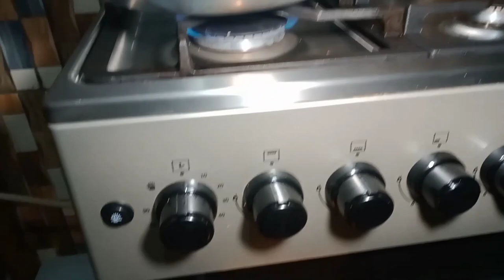RECETTE DE POULET DG SIMPLE FACILE ET SUCCULENT/CUISINE DU CAMEROUN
Salut les amis , Bienvenue sur ma chaine

Aujourd’hui je reviens avec une vidéo de motivation et recette, je partage avec toi la cuisine Camerounaise , une RECETTE DE POULET DG SIMPLE FACILE ET SUCCULENT , merci de la découvrir
  Voici les Ingrédients que j'ai utilisé, je ne pourrais vous donner exactement les quantités
Plantain mi-mûres (qui commence à peine à mûrir),
Poulet
Carottes
Haricots verts
 Poivron
 Oignon
 Tomates bien dures et mûres
 Ail
 Poireau
Cèleri
 njansan (1 poignée)
 3 pèbè
 Poivre blanc
  Sel
Cury
Assaisonnement poulet composé

Je te prie de regarder la vidéo jusqu'à la fin
ET ME LAISSER UNE QUESTION pour la préparation de la vidéo FAQ